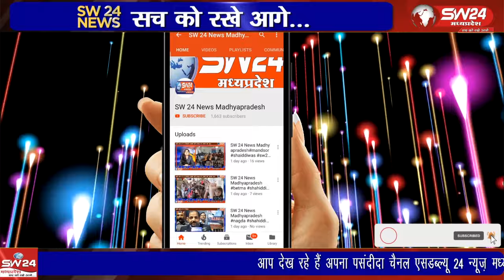तीसरी बार आमने- सामने होंगे कांग्रेस के रवि जोशी और भाजपा के बालकृष्ण पाटीदार